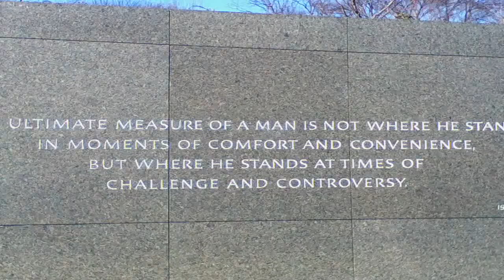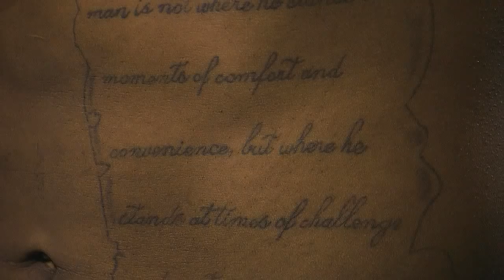Ohio Football: Tim Edmond, the Ultimate Measure of a Bobcat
Etched on the ribs of Ohio running back Tim Edmond is a memorable quote from Dr. Martin Luther King, Jr: "The ultimate measure of a man is not where he stands in moments of comfort and convenience, but where he stands at times of challenge and controversy." Bobcat Sports Showcase reporter Lucas Widman talks to Edmond about his journey to Ohio and how he stays motivated.